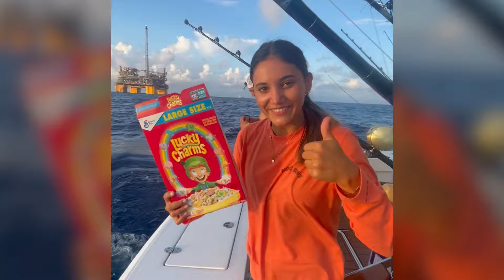Blue Marlin Grand Championship Week!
We are excited to kick off the greatest show in Sportfishing this week at the award in Orange Beach, AL! What’s your favorite fish to catch?